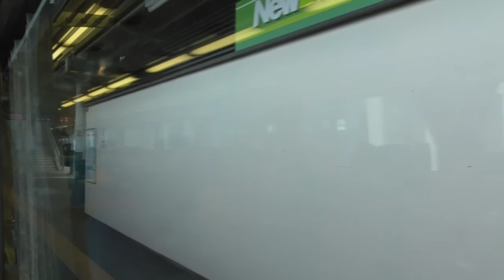[鉄道車窓2017-07-07]快速おはようライナー 長野行(塩尻→長野)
2017年07月07日
8523M 快速おはようライナー 長野行
撮影区間:塩尻→長野(JR篠ノ井線,JR信越本線)
乗車車両:国鉄189系電車 長ナノN102 モハ188-40

～発車目安～
00:07:10 村井
00:13:40 松本
00:21:20 田沢
00:27:30 明科
01:01:30 稲荷山(運転停車)